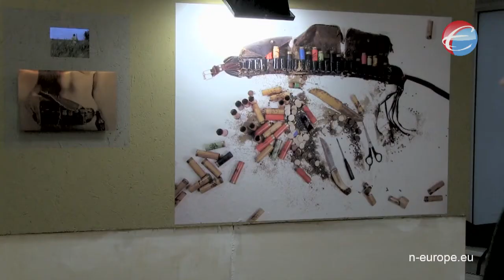РЕПОРТАЖ: "ПРОВОЦИРУЯ СИЛУ" ("Inciting Power")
Аўтарка выставы "Правакуючы сілу" прынцыпова адмаўляецца ад падрабязных тлумачэнняў адносна сэнсаў сваіх працаў на гэтай выставе.

На думку філосафкі Вольгі Шпарагі, канцэптуальная значнасць праекту палягае ў актыўным выкарыстанні розных медыяў, праз якія мастачка раскрывае больш глыбокія філасофскія праблемы (напрыклад, праблему сумяшчэння жаночай і мастацкай ідэнтычнасцяў у сучасным свеце).